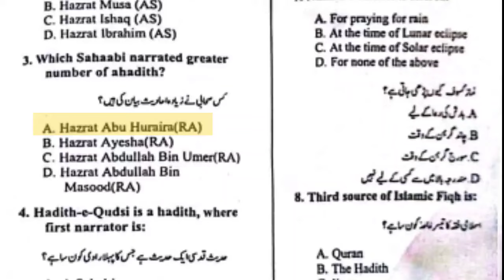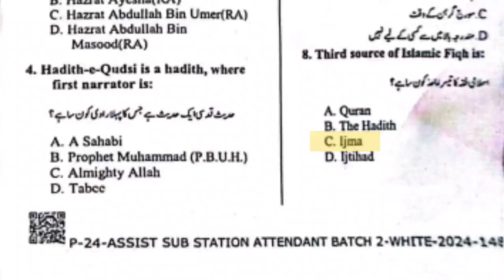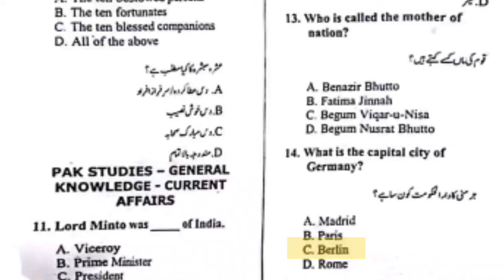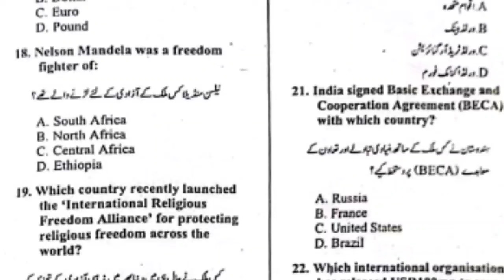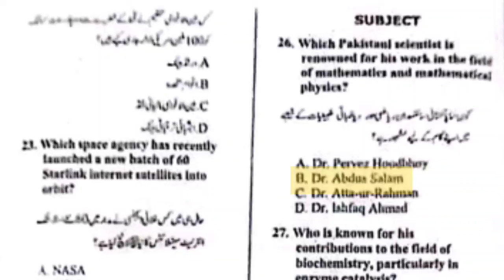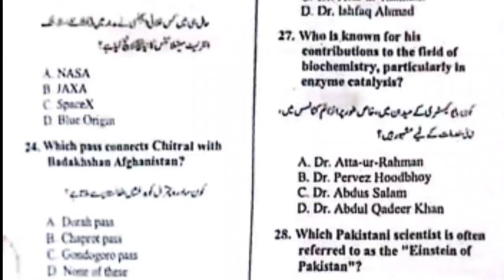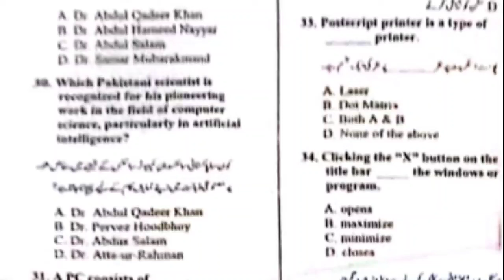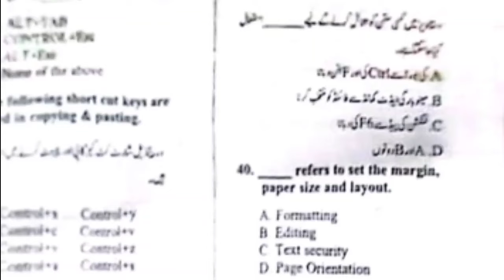NTDC ASSA (Assistant Sub Station Attendant) Solved Paper 2024 by NTS || 04-08-2024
✨ALHAMDULILLAH
✨Shukar ALHAMDULILLAH